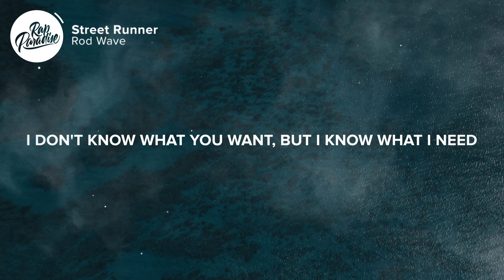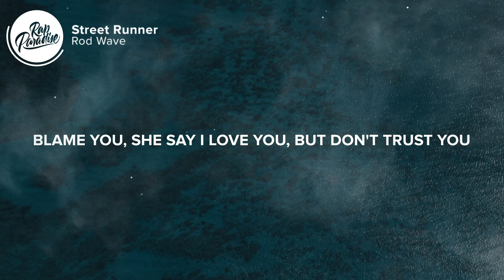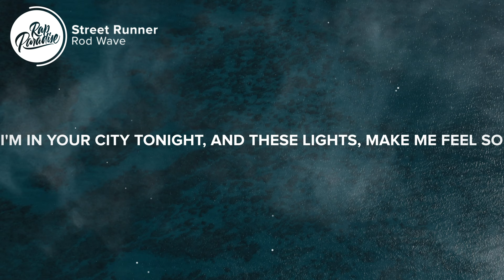Rod Wave - Street Runner (Lyrics)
⚡️These mixed signals, mixed signals, they're killing me

[Intro]
(Pipe that shit up, TnT)
Loving you is my greatest sin
Yeah, yeah
Look, uh

[Verse]
So scared to fail, I'm calculatin' my every step
Gotta watch my back and keep my strap, but nonetheless
I think about you when I'm gone (Yeah), wishing I could hold you

[Bridge]
She tell me fuck you, I hate you, then I love you, can't blame you
She say I love you, but don't trust you, can't change you
I just hope we don't end how they do
Crash and burn on The Shade Room

[Chorus]
Street runner, gotta stop running sometimes (Yeah)
Going higher and higher and higher (Yeah, yeah)
Taking me higher (Taking me higher)
Higher and higher and higher (Yeah, yeah)

[Outro]
Hey, I'm kinda glad that you didn't pick up
Ugh, I should hang up, what am I doing? Um
I miss you, I've been thinking about you
I've been thinking about our love and how much I miss your touch
I miss being around you, hearing your laugh and holding your hand
I hope and I wish that you're doing okay
To tell you that you cross my mind and I took that as a sign, that I should call and say hi
I hope you don't think I've lost my mind, I hope you don't think I'm crazy
This message is getting long so I just say bye, but
The idea of you listening to this, the thought of you
I can't hang up
I'm in your city tonight
And these lights make me feel so inspired
Going higher and higher and higher

Picture credit
📷 Logan Weaver